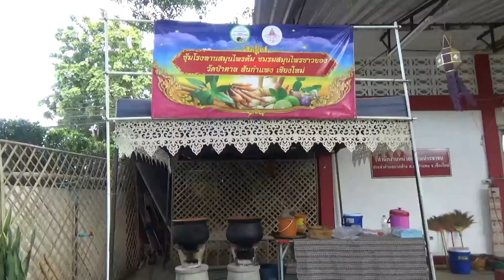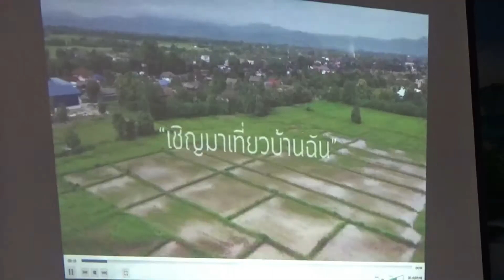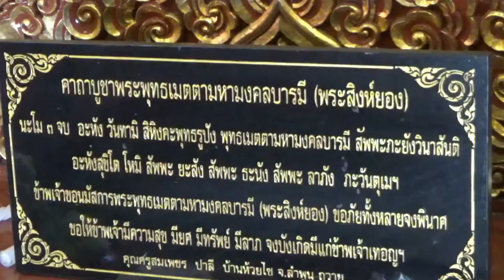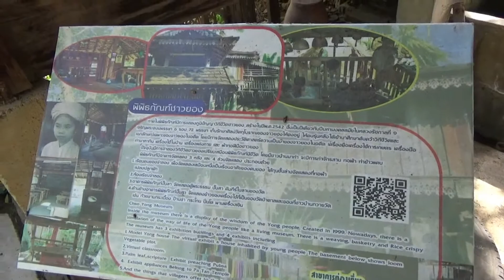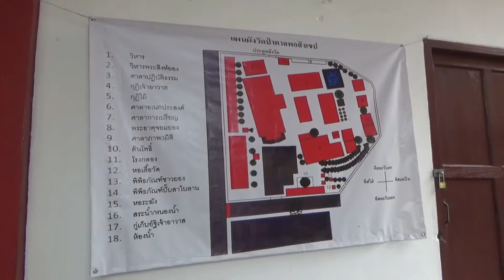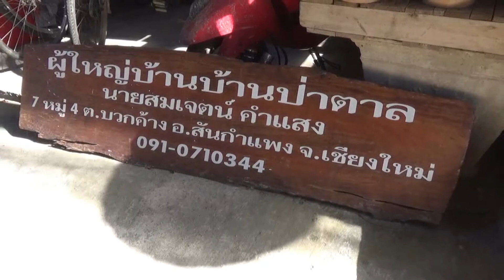270864 1 เชียงใหม่ รอเปิดท่องเที่ยวให้ชุมชนชาวยอง 99 %ให้กลับมามีรายได้ บ้านป่าตลา ตำบลบวกค้าง อำเภ